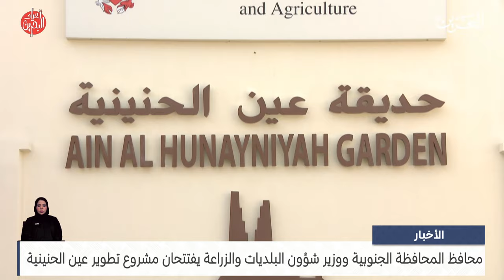مركز الأخبار : محافظ المحافظة الجنوبية ووزير شؤون البلديات والزراعة يفتتحان مشروع تطوير عين الحنينية